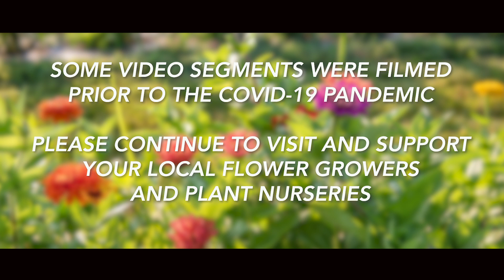Farms in Focus: Nursery & Cut Flowers Edition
SMADC’s newest video in the 9-part series on the region’s diverse agricultural profile, reveals a thriving garden nursery and cut flower farming industry growing up to 80 plant and flower varieties a season generating 750 million dollars annually with over 180 million dollars in value-added impact. The video expands on these statistics to explore the technology, skill and artistry involved in raising plants and flowers through the experience of three growers engaged in different cultivation, and business models – small and large.

Ray Greenstreet, owner of Greenstreet Gardens in Anne Arundel County, describes his expansive family business which includes retail garden centers, wholesale, horticulture and landscaping operations, as well as a state-of-the-art rooting station that ‘roots’ internationally sourced cuttings to ship as starter plants for growers in Maryland and beyond.

By contrast many of Southern Maryland’s flower farms are relatively small, nevertheless these growers are carving a competitive niche in the marketplace. Priscilla Wentworth Leitch, of Anchored Roots Farm in St. Mary's, explains how she and another small farm are partnering to grow a combined floral inventory to supply area florists and meet the growing consumer demand for locally grown flowers for weddings and other special occasions.

The video also touches on the importance of plants and flowers in our daily lives, and particularly how the skillful arrangement of color and texture can enhance our pleasure and wellbeing. “I’m a big believer in comfort,” comments Bahiyyah Parks, of EcoBlossoms Farm. A cut flower farmer and garden designer located in urban Prince George’s County, Bahiyyah chooses plants for her clients that not only thrive in Southern Maryland’s climate and soils, but also bring beauty and “an expression of life and joy” to the environment and our communities.

Visit SMADC.com to learn more and find farm resources and guides to Southern Maryland farms. Look for more videos to be released in November and December 2020 featuring Livestock, Produce and Forestry.

The "Farms in Focus" videos are made possible by a grant awarded to SMADC through the Rural Maryland Prosperity Investment Fund  (RMPIF).